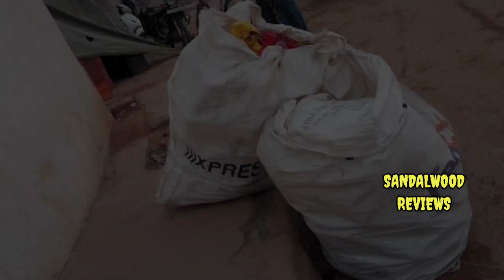100 ಕೆಜಿ ಭಾರವಿದ್ದ ಮೂಟೆ ಎಳೆದುಕೊಂಡು ಹೋಗುತ್ತಿದ್ದಅಜ್ಜಿಯ ಅಸಲಿ ಕಥೆ ತಿಳಿದು ಆಟೋ ಡ್ರೈವರ್ ಬೆಚ್ಚಿ ಬಿದ್ದ